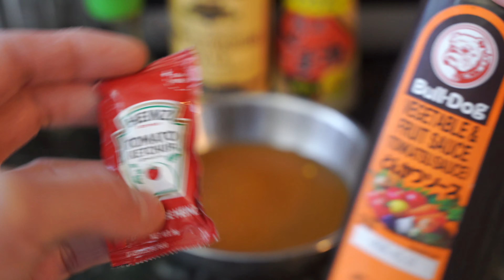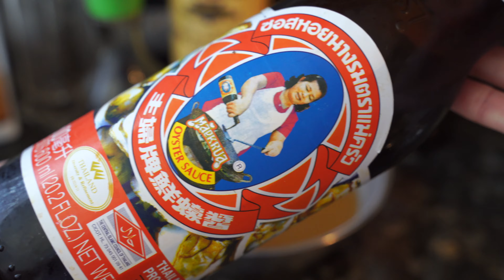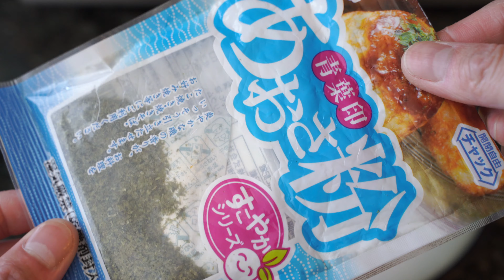Hawaiian Food - Loco Moco Recipe with Spam (or Beef Hamburger Patties too) [4K ASMR]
Featured in this video:
Hawaiian Loco Moco Recipe with Spam
Hawaiian food/lunch
Lots of ASMR cooking & eating sounds of Hawaiian loco moco & food!

Recipe & ingredients for 1 serving:
4 slices of Spam or 4 ounces (1/4lb.) of ground-beef formed into 2 hamburger patties (seasoned w/ salt & pepper)

Gravy Sauce:
1/4-1/3 onion diced
1 minced garlic clove
1.5tsp sugar (optional)
1tbs cornstarch
1 cup of beef or chicken stock/broth
1tbs soy sauce
1tsp Worcestershire sauce
Couple drops of sesame oil
1-2tsp ketchup, and/or Bulldog tonkatsu/katsu sauce (optional)
1tsp oyster sauce (optional)
MaeKrua Thai brand oyster sauce is the best, imo
Salt-N-Pepa
Splash of Japanese sake to deglaze pan (optional)

Pat of of butter to sauté Spam & onions in
Green onions
Aonori, Japanese dried green laver/seaweed flakes/powder (optional)
Sesame seeds (optional)
2 sunny-side-up fried eggs
Cooked white Jasmine rice